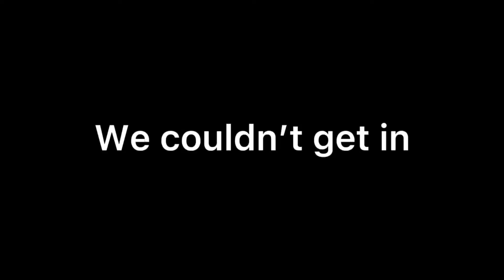Far cry 6 shenanigans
With BeanOcean

sub 2 him